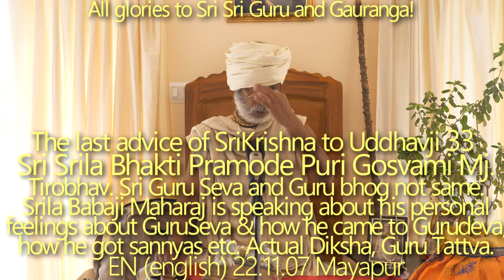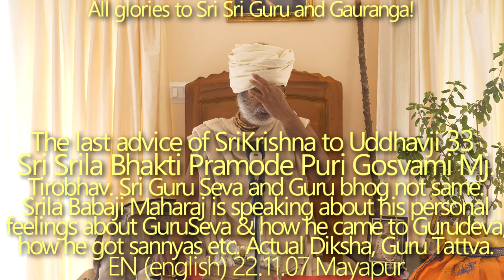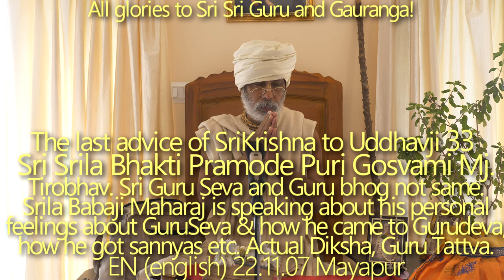SBen221107 Tirobhav of Sri Srila Bhakti Pramode Puri Gosvami. Actual Diksha, Guru Tattva, Guru Seva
Tirobhava tithi of Paramahamsa Gurupadapadma Sri Srila Bhakti Pramode Puri Gosvami Maharaj.
Guru Seva and Guru Bhog is not same.

Gaudiya Gosthi Pati Sri Srila Bhakti Siddhanta Sarasvati Thakur Gosvami Prabhupada said—“All are speaking that today is the tirobhava tithi of my Gurupadapadma, but I feel that today is the avirbhava titthi of my Gurupadapadma”. In this Harikatha Srila Babaji Maharaj is speaking about his personal feelings about Guru seva and how he came to Gurudeva, how he got sannyas etc. etc), very heart touching moments, which will surely be of great benefit for our own Guru-seva.

+ Aprakrita Vani Seva is not a matter of joke, how much perfection, how much bhakti should be there to get the scope of genuine Vani-seva

+ The importance of Guru-seva-- “Guror anugraheṇaiva pumān pūrṇaḥ praśāntaye……”  (ŚB 10.80.43) …Simply by the grace of the spiritual master a person can fulfill life’s purpose and attain eternal peace. “Nāham ijyā-prajātibhyāṁ tapasopaśamena vā ………”(ŚB 10.80.34)  I, the Soul of all beings, am not as satisfied by ritual worship, brahminical initiation, penances or self-discipline as I am by faithful service rendered to one’s spiritual master.

+ Who is ready to sell own head unto the Lotus Feet of Paramahamsa Sad Guru, to get the absolute success? Qualifications for Diksa. 1st- One must feel totally helpless, 2nd the question of who will safe me can come, 3rd Unconditional surrender.

+ Always remember Guru-Vaishnava on their Tirobhava & Avirbhava tithis, even only to speak their names can give us great success in our bhajan. How we can feel separation of someone whom we never met. To feel actual separation of Sri Guru-Vaishnava is the sign of progress in our bhajan life.

+ Who can recite Veda? The study of scriptures like--Veda, Vedanta, Upanishad etc., and its Qualifications. More benefit we can get from glorifying the pure devotees (Guru-Vaishnava)
śrutasya puṁsāṁ sucira-śramasya nanv añjasā sūribhir īḍito ’rthaḥ …..(ŚB 3.13.4) Persons who hear from a spiritual master with great labor and for a long time must hear from the mouths of pure devotees about the character and activities of pure devotees. Pure devotees always think within their hearts of the lotus feet of the Personality of Godhead, who awards His devotees liberation.

+ Never try to blaspheme or criticize Vaishnava, it is like playing with fire, it can burn up all your vitals.  Ayuḥ śriyaṁ yaśo dharmaṁ lokān āśiṣa eva ca……. (ŚB 10.4.46)  My dear King, when a man persecutes great souls, all his benedictions of longevity, beauty, fame, religion, blessings and promotion to higher planets will be destroyed.

+ An Acarya can never be selected through election (voting system) because this is a self manifested tattva.

+ If sufficient sincerity is present inside our hearts then it is the duty of Baladeva –Nityananda to guide us properly and in that case there can be no question of any problem in bhajan.

+  24 Gurus of the Avadhuta—the spider, etc.